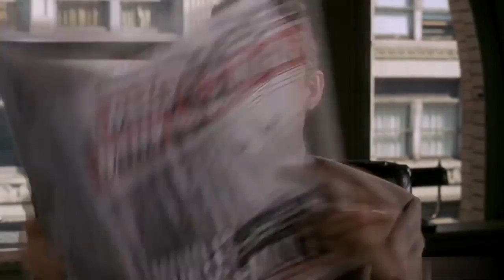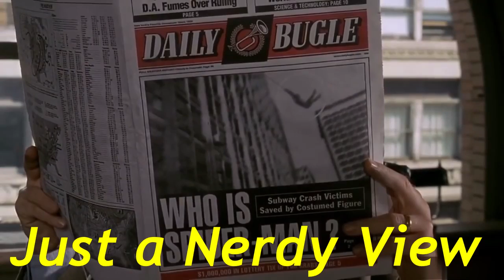All Life Action References From MCU SMCU in Spiderman Across the Spider-verse || Just a Nerdy View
Spiderman across the spider-verse has many direct indirect Easter Eggs References related  to MCU SMCU that hints that all is connected in the Superhero world of Sony and Marvel  . What are these Easter Eggs. All discussed in this video.

Indian Spiderman in Spider Man Across Spider Verse | Life Action Easter Eggs || Just a Nerdy View

00:00Intro
0:34Jameson
1:03Batman Black Panther
1:14Dr Strange Spiderman Reference
1:30Feige Se Panga
1:45Leap Frog
1:58Guy in The Chair
2:20Venom
2:38Hexagon
2:59Sacred Timeline
3:13Amazing Spiderman Sign
3:22The Villains
3:43Cameo & Space jam
4:14Live Action Miles
4:33Garfield – Tobey Nods
4:46Spiderman & Venom
5:06Pointing Meme
5:13Uncle Ben
5:23Sinister Six Reference
5:36Culmination
6:28Outro